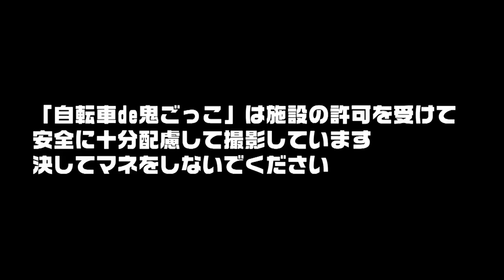最強「鬼」クライマー・篠vsガールズケイリン・荒川ひかり‼️勝つのはどっちだ⁉️自転車de鬼ごっこin遊園地ぐりんぱ【女性編②】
撮影協力：
☆遊園地ぐりんぱ
　荒川ひかり選手乗車バイク
　※スタッフ撮影用にMIYATA Eバイク使用
　YOELEO（ヨーレオ） ロードバイク R11 スノーフロストホワイト
　※まさこ／高倉美穂さん乗車バイク

豪華賞品：
☆ミカちゃんの青島みかんゼリー12 個入　価格(税込):3,470 円
☆三ヶ日みかんサイダー 250ml×12 本　価格(税込):3,808 円
☆静岡プレミアムティーセレクション(6缶) 価格(税込):2,808円
　※上記の商品は静岡県ふるさと納税で選ぶことができます‼️

☆3Dマッサージロール　価格(税込):13,970円

その強脚で次々と逃走者を捕まえていく「鬼」篠‼️
そして突然、始まるマッチアップ⁉️
鬼の最強クライマー・篠vsガールズケイリン・荒川ひかり選手‼️
自転車で速い方が生き残る‼️２人の追いかけっこの結果は❓